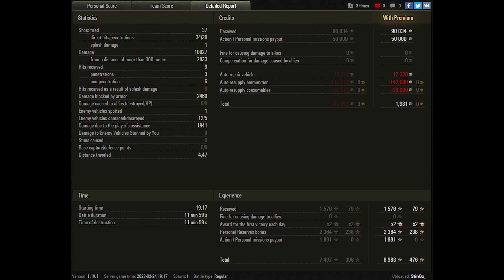World of Tanks T110E5 - Excellent play!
Zekin60fps
Wot replays
10.31

T110E5 wot,T110E5,t110e5 world of tanks,wot t110e5,world of tanks t110e5,t110 e5,world of tanks,wot replays